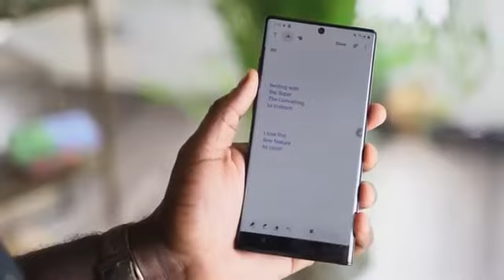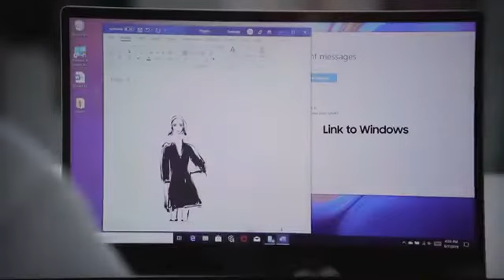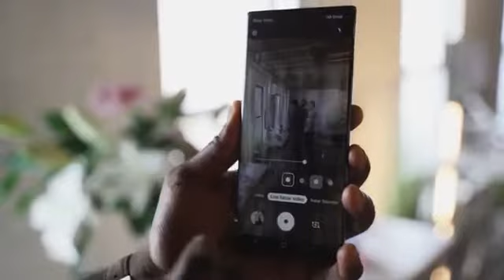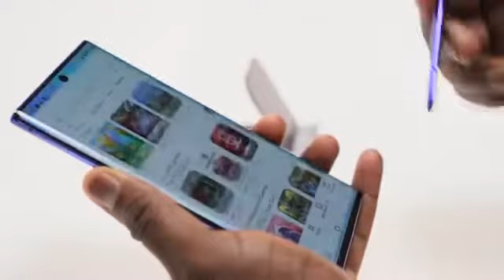Galaxy Note 10 Plus - 10 Best Features!!! Booredatwork.com